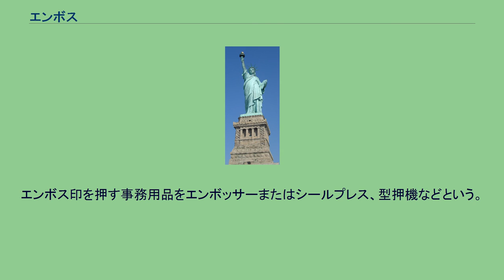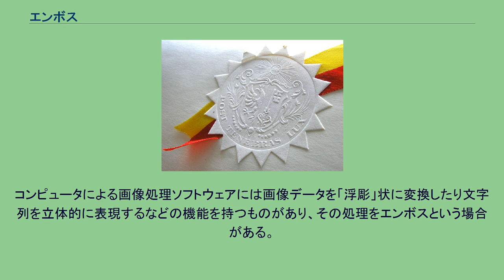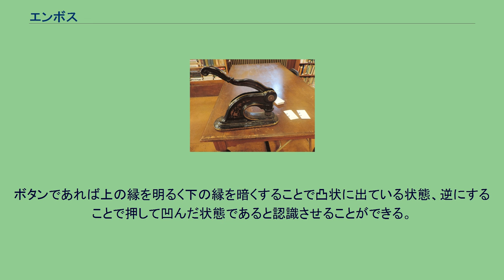エンボス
エンボス（Emboss）とは板金や紙などに文字や絵柄などを浮き彫りにする加工である。
エンボス印で封じられた台紙とリボン 手動型押機 エンボス加工には裏面を押し上げて浮かす（したがって裏面は凹む）方式、表面に特殊なインクを付着することで凸部を形成する（裏面は凹まない）方式がある。
印刷加工としては、表面に型押しする加工のうち、模様を凸状に盛り上げる加工をエンボス（浮き出し）、模様を凹状にへこませる加工をデボス（空押し）という。
道の駅志野・織部デボス加工の銘板 エンボス加工はクレープ加工とも言う。
インクを使わず紙に模様を入れたり、手触りを良くしたり、薄い紙を一枚一枚はがれやすくする効果がある。
また書籍の表紙カバーで印刷をしたタイトルやイラストの縁をエンボス加工することで、見た目と手触りとの二重の効果を与えることが出来る。
書類にはエンボス加工を用いてエンボス印（浮き出しプレス印）を押印することがある。
エンボス印を押す事務用品をエンボッサーまたはシールプレス、型押機などという。
エンボス印を押印した箇所の偽造を困難にするため、身分証明書の写真欄に押印されることもある。
金属加工としては自動車のナンバープレートが代表的なものである。
視覚障害者用の点字もエンボスの一例である。
クレジットカードやキャッシュカードなどのプラスチックカードにカード番号や有効期限、口座番号、氏名等を表示するのにも使われる。
クレジットカードでのカード決済時には、専用プリンタ（インプリンタ）を使ってエンボス加工した文字を伝票等に転写する。
現在では磁気ストライプやICチップによる処理が一般的となり、エンボス加工を施していないカードも出回るようになった。
エンボス加工されたトイレットペーパー キッチンペーパーやトイレットペーパーでは性能や使用感を向上させるために、製造過程でエンボス加工が施されている。
コンピュータによる画像処理ソフトウェアには画像データを「浮彫」状に変換したり文字列を立体的に表現するなどの機能を持つものがあり、その処理をエンボスという場合がある。
写真データなどをエンボス処理する場合、明るさの変化の大きい所を明るく、変化の少ない所を暗く、あるいはその逆の処理を行い通常は白黒画像化される。
コンピュータのGUIではこの擬似的な視覚効果を利用し各要素に立体感を持たせることが行われる。
ボタンであれば上の縁を明るく下の縁を暗くすることで凸状に出ている状態、逆にすることで押して凹んだ状態であると認識させることができる。
地図の山岳部などの陰影表現もエンボスと呼ばれる。
かつてはエアブラシによる人手の作業であったが、現在は前述のコンピュータ画像処理により容易に精密なエンボス描写が可能になっている。
^ 製本加工編集委員会『製本加工ハンドブック 技術概論編』日本印刷技術協会、2006年、24頁 元画像 エンボス加工後